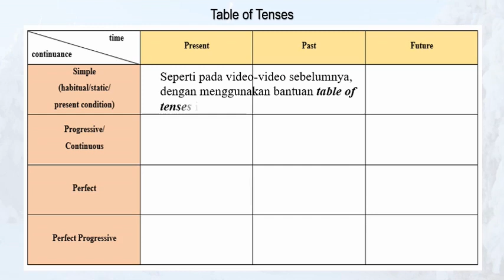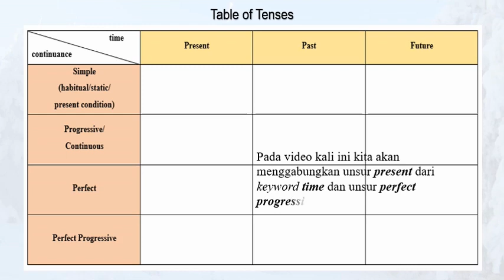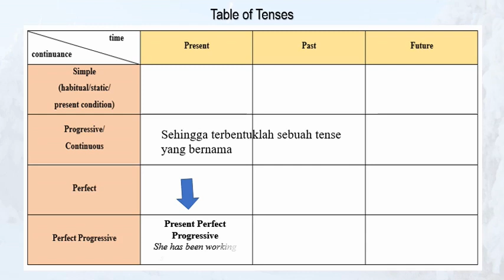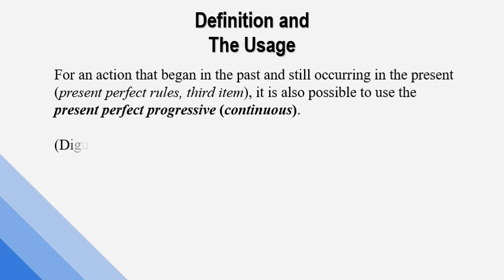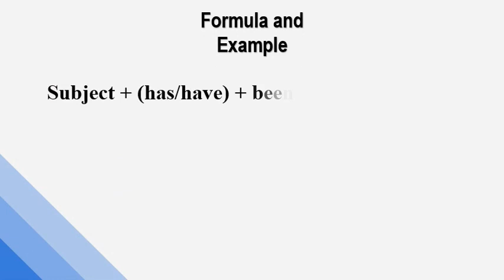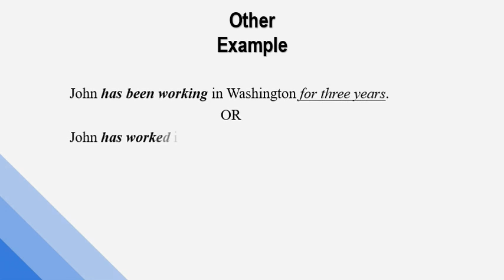Pengertian, Fungsi dan Contoh Present Perfect Continuous Tense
Video kali ini akan mempelajari Pengertian dari Present Perfect Continuous Tense beserta fungsi dan contoh penerapan kalimatnya.
Selamat menonton.

perfect continuous tense, tenses bahasa inggris, perfect continuous tense contoh, contoh perfect continuous tense, rumus perfect continuous tense, perfect continuous tense rumus, grammar, belajar bahasa inggris, tense